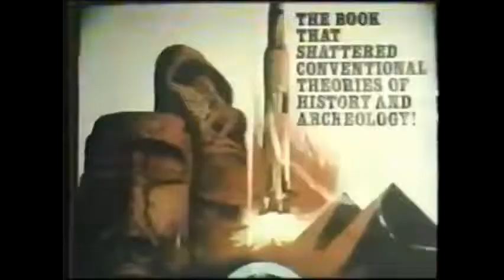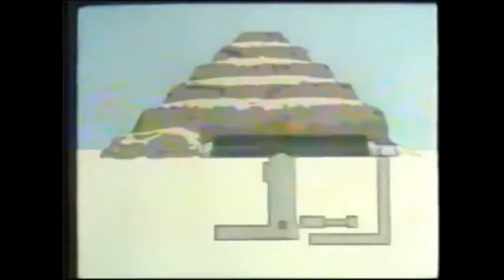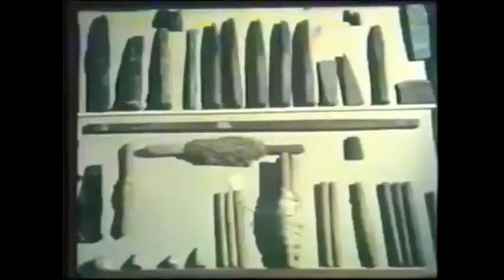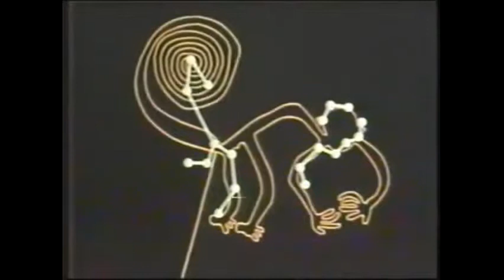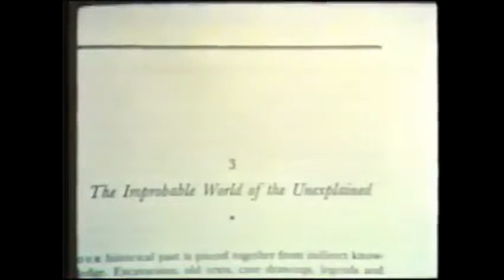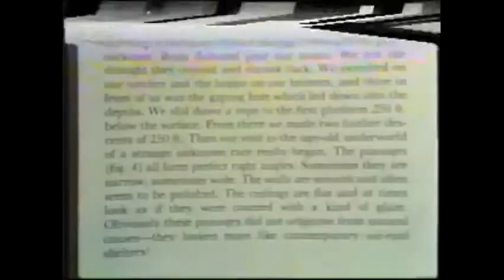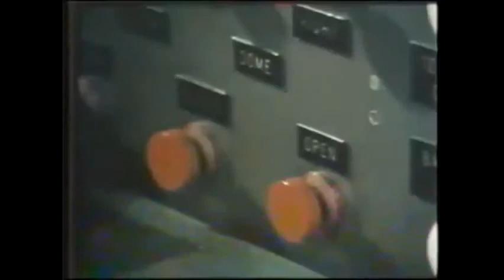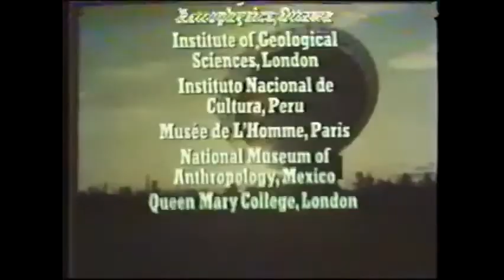Ancient Aliens ★ Ancient Astronaut Theory Alien History Undeniable ♦ Real Ufo Proof Tv Documentary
History Documentary